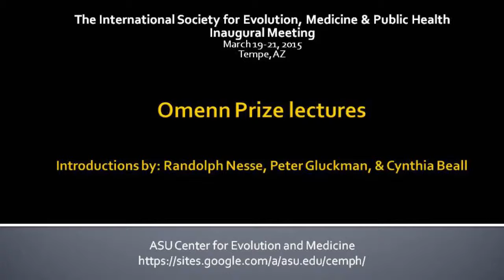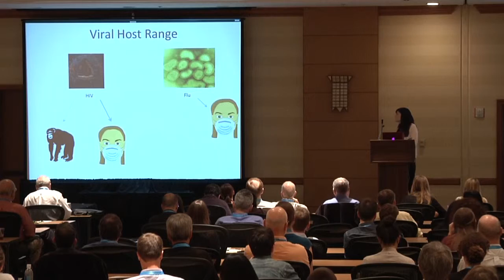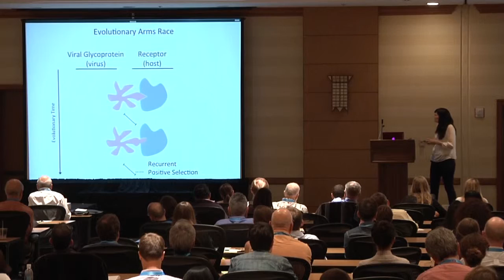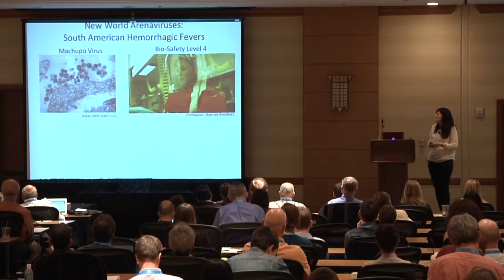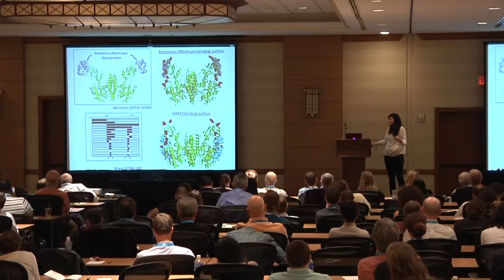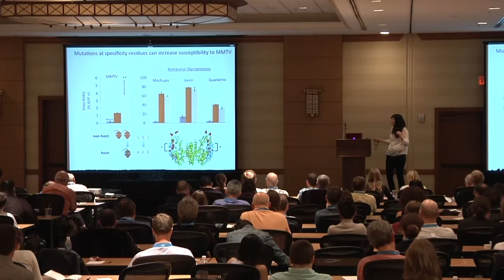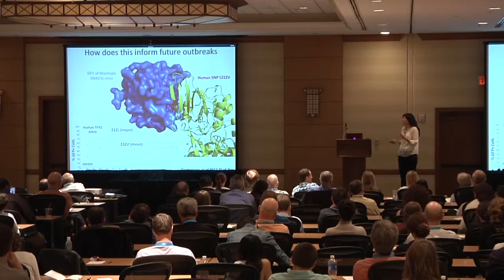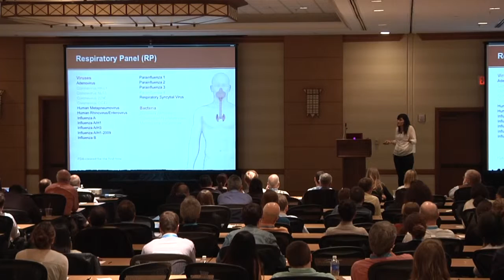Evolution of zoonosis: Exploring receptor-binding as a viral host range barrier | Anne Demongines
In wild rodent populations, arenaviruses and the retrovirus MMTV both utilize the host Transferrin Receptor 1 (TfR1) for cellular entry. We show that the physical interactions between the surface glycoproteins of these viruses and TfR1 has been highly dynamic over time, leading to an evolutionary arms race that has shaped the protein sequences of both TfR1 and virus glycoproteins for millions of years. Evolutionary analysis of only eight rodent TFR1 gene sequences allowed us to quickly identify specific residues in TfR1 that mediate patterns of viral host range. We also gained additional insight into the host ranges and origins of these viruses. Based on our analyses, we predicted that MMTV-like retroviruses, which are restricted to rodents of the genus Mus, once circulated widely among rodent genera. We verified this through identification of endogenous MMTV-like genomes “fossilized” in the genome of a former host. This evolutionary approach can theoretically be applied to the study of any host-virus interaction. As such, this is a scalable framework for understanding the host range of viruses emerging from wildlife reservoirs.